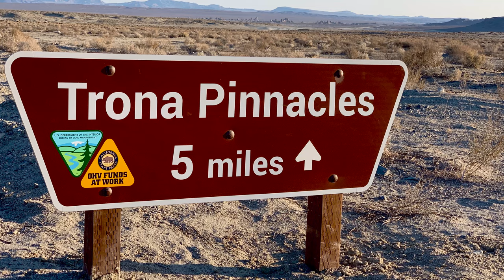Trona Pinnacles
SDRover's trip in November 2018 to Trona Pinnacles.  Check out short video including drone footage, roads, and camping.